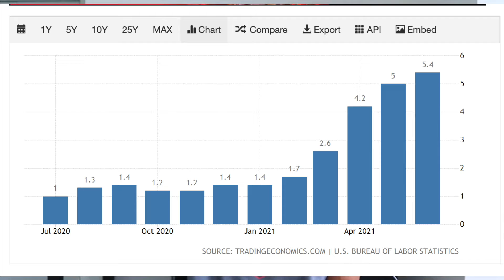How to Get a Low Interest Rate on a House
One of the most common questions I am asked as a Loan Officer is "How to get a low interest rate on a house”

In this video, I am going to give you all the necessary tips & tricks you need to know when you are looking to get the best interest rate.

Once you finish this video, you’ll be ready to use all of the information from this video to help you in achieving the BEST interest rate you can Qualify for.